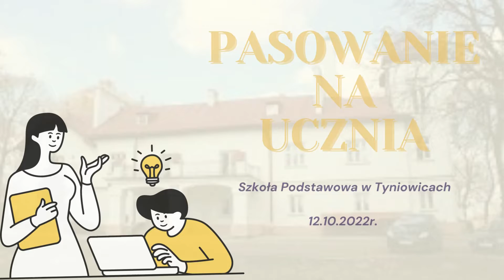Pasowanie na ucznia, Szkoła Podstawowa w Tyniowicach